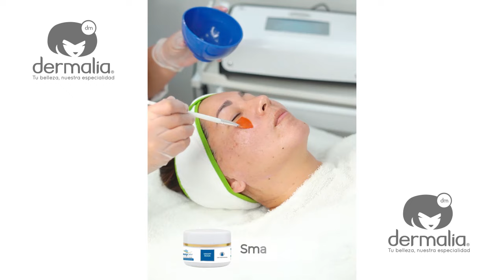TRATAMIENTO NUTRITIVO ANTIOXIDANTE con MULTI 4en1